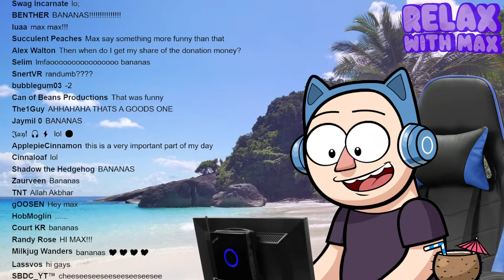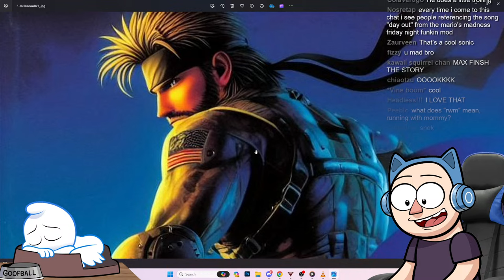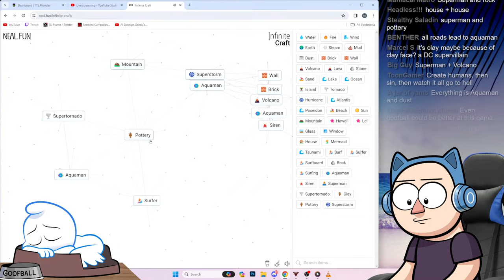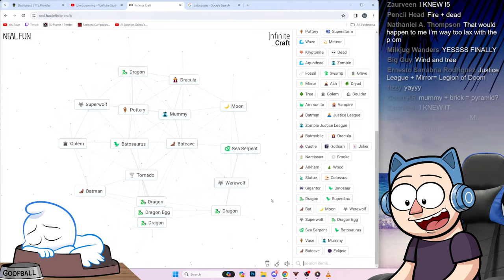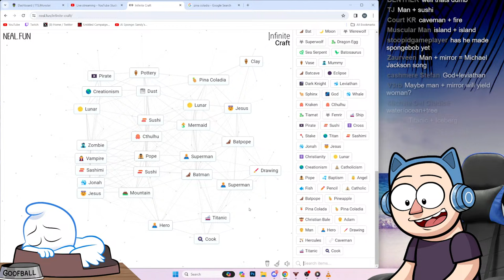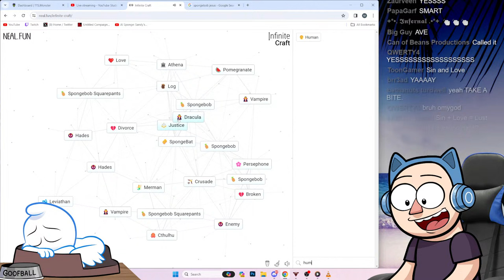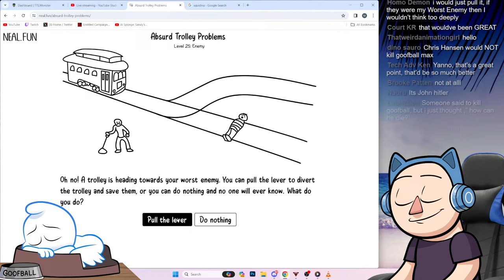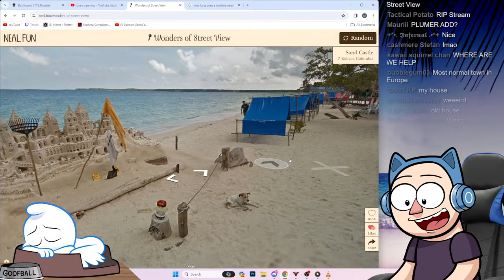I can craft FOREVER! Infinite Crafting!! | RWM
2: TTS goes by American currency, so be mindful of exchange rates. If you donate 5 Canadian dollars, Youtube will list it in the chat as CA $5.00, but this is only $3.74 in USD and will be skipped by Plankton.

4: Be patient! And because it can sometimes read them out of order, during this time it may read other superchats, even ones that were submitted after you. Just because TTS is reading superchats after yours, that doesn't mean it won't return to yours in a few minutes.

5: Even when your superchats ARE read by TTS, I might accidentally talk/sing over them and not hear them, or hear them and call you an idiot dumbdumb mouth-breather.

7: The best time to send superchats is when I'm categorizing Sonics or playing a game. I try to read them aloud before this happens though!